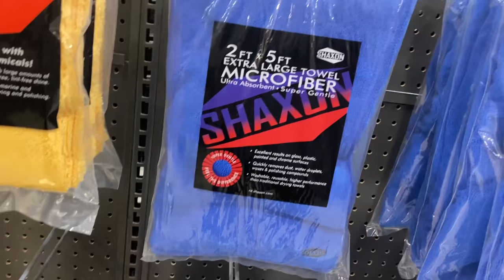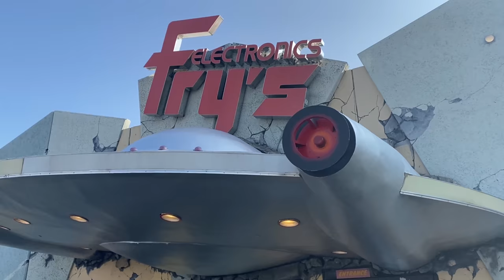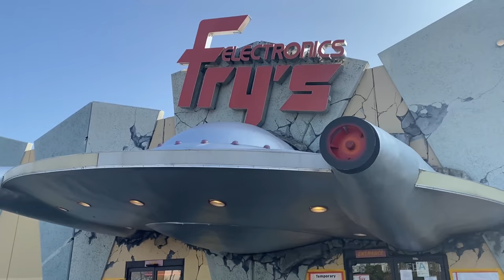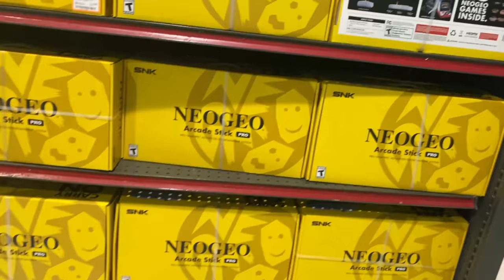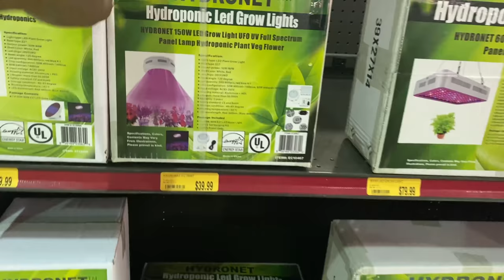Fry's Electronics Update!! Frys Is Now a Consignment Store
Fry's Electronics Store Update for 2021. Spoke to a store manager today and he confirmed Frys is now a Consignment store. No wonder, that's how they have been staying in business
heck who know maybe even I can sell some of my stuff there :)